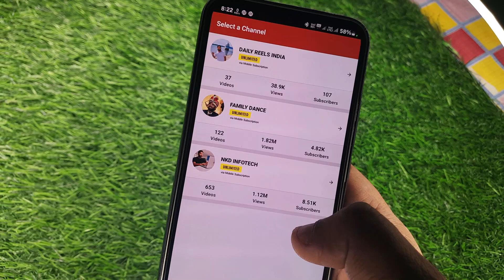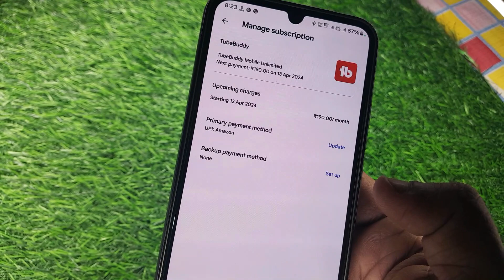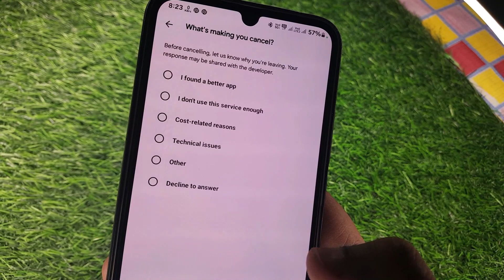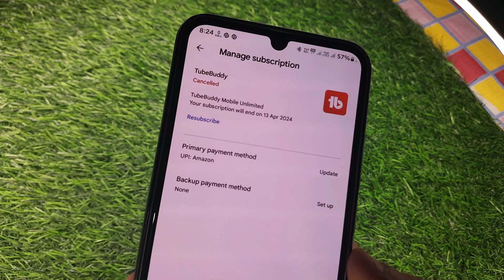PAID AAPLICATION UNSUBSCRIBE KAISE KARE //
PAID AAPLICATION UNSUBSCRIBE KAISE KARE //TUBEBUDDY AAP UNSUBSCRIBE

NKDINFOTECH,TEC,YOUTUBE
NIMAY,NKDINFOTEC
YOUTUBE TRENDING VIDEO
TECHNICAL VIDEO,UNBOXING VIDEO
youtube tv,UNSUBSCRIBE ANROID AA
PAID AAP UNSUBSCRIBE
TUBEBUDDY CHANNEL ADD KAISE KARE
TUBE BUDDY AAP BANGLA
TUBEBUDDY SE VIEWS KAISE BADHYEH

THANKS TO ALL WHO WATCH MY YOUTUBE VIDEO
CHANNEL REVIEWS
TUBEBUDDY KAISE OPEN KARE
MOBILE UNLIMITED TUBE BUDDY MOBILE APPLICATION
TUBEBUDDY_TRANDING

ONCE AGAIN THANKS TO ALL YOUTUBE FAMILY